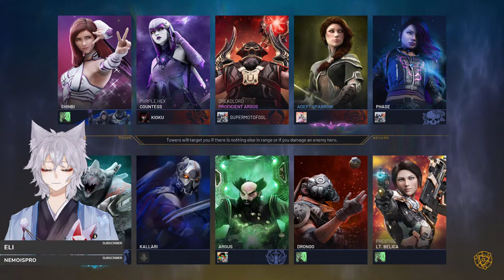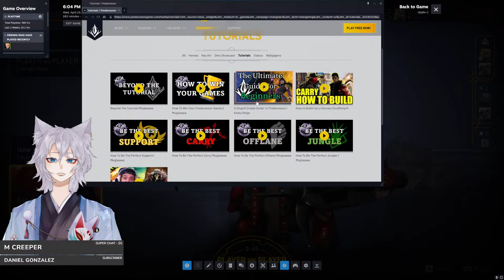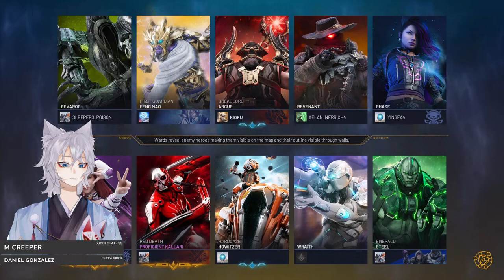【 Predecessor】Lets talk Patch Notes!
🚩RULES🚩
2. Respect Me, My Mods, and all Chatters.
3. If you have an Issue, alert a Moderator.
4. Do not promote or drop links in the chat without permission.
5. Be aware this is a mature stream.
6. English or Japanese only. Eventually when I get bilingual moderators, then I will allow more languages.
7. Do not share any personal information about yourself or others.
8. No age talk. We are a MDNI Community.
9. Do not talk about Politics, U.S nor Foreign.
Have fun!

🚩🚩Failure to follow these rules will cause an automatic time out or Ban.🚩🚩
💪 Active Duty Streamer ⚓ Japan 🗾
🔴Engaging Streamer🔴
🤓 Anime Nerd 🤓 Ive seen over 400+ Animes!
About Me:
                  My Name is Kioku, but you can call me Kio. For a specific Reason, I have left my Town and traveled all of Japan over many a centuries, I have then became bored of my lifestyle, fell into a depression, until one day I discovered the vast sea of the Internet. It has been my saving grace since.
To get channel rewards on my stream, download the Google Chrome extension!